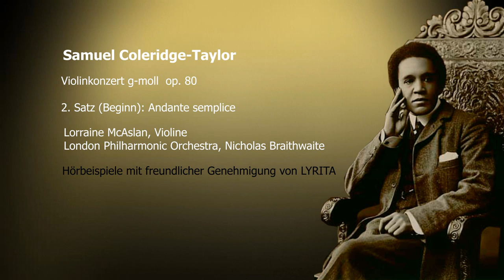The Arran Malt und der Komponist Samuel Coleridge-Taylor: Whisky-Tasting und CD-Besprechung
In diesem Weihnachtsspezial verkosten David und ich die noble Sammleredition "Smugglers Series" Vol. 2 von Arran sowie - immer noch ein tolles Geschenk -  den "volljährigen" The Arran 18. Die Götterfunken stellen mit dem afro-britischen Komponisten Coleridge-Taylor einen Geheimtipp für Klassikliebhaber vor. (sämtliche Tonbeispiele mit freundlicher Genehmigung von LYRITA)